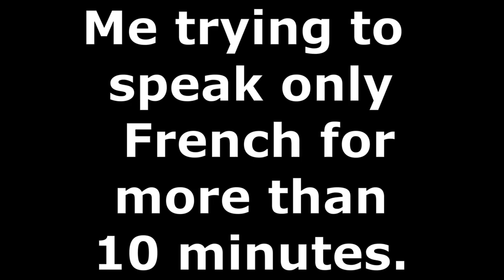My relationship with the French language - speaking French for 15 minutes plus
I impulsively decided to make a film with me just speaking in French.  I only decided just before making the film, so there is no script or plan or what to say.  It's just me rambling on in French.

I speak about my relationship with the French language and how I came to learn French.

I plan to make some more videos in different languages soon.  It's a good way to look back on my language learning to see how I might make progress in the future.  Also good to see how my pronunciation is and to hopefully get feedback from native speakers.